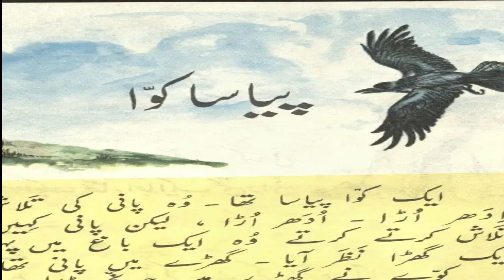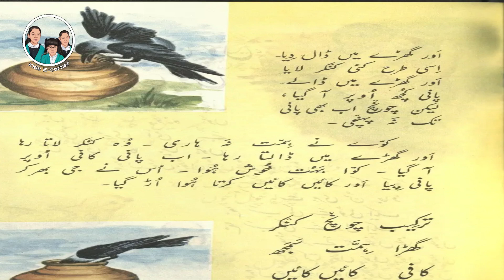پیاسا کوّا / piasa kawa / The thirsty crow